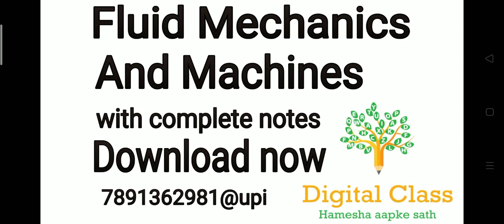Pelton wheel turbine hydraulic power plant by Digital class FM138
in this video we are explaining Pelton wheel turbine power plant by Digital class

Important points :

strength of materials by Digital class

Digital class
Thanks🙏🌹